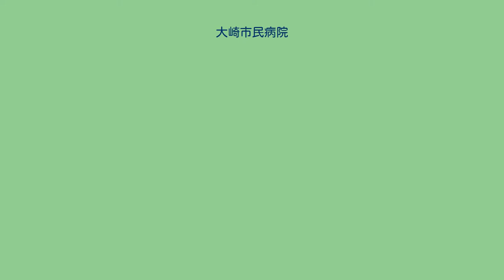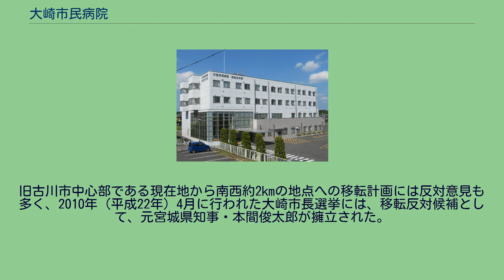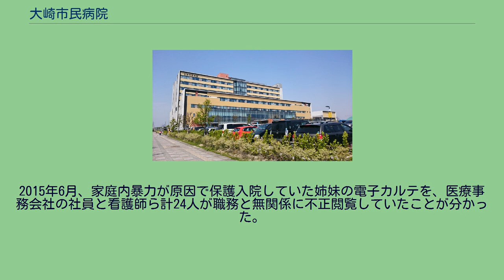大崎市民病院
大崎市民病院（おおさきしみんびょういん）は、宮城県大崎市にある病院である。
2006年（平成18年）3月31日の市町村合併に伴い、旧「古川市立病院」を本院、その他の市内の公立病院を分院および診療所とする形で改組・改称された。
2014年（平成26年）7月1日、本院は穂波地区へ移転・開院した。
大崎市病院事業の設置等に関する条例（平成18年3月31日条例第263号）により設置される病院である。
宮城県地域医療計画では、大崎医療圏（大崎市、加美郡、遠田郡。2005年（平成17年）国勢調査人口：21万8298人）の「地域の中核的な病院」と位置づけられており、隣接する医療圏とも連携しての医療構想が練られている（大崎・栗原・登米の3医療圏の合計人口：38万7862人）。
本院は、大崎医療圏の災害拠点病院であるほか、三次救急医療を担う救命救急センターを持ち、地域がん診療連携拠点病院、地域周産期母子医療センターなどの指定を受けている。
古川千手寺町の旧本院 1938年（昭和13年）12月に発足した大崎久美愛病院を前身とし、戦後には宮城県厚生農業協同組合連合会によって運営されていた。
1956年（昭和31年）には病床数218床（うち結核病床60床）の古川市立病院となり、基準給食や基準看護も導入された。
1968年（昭和43年）8月、3年前に着手された病院全面増改築工事設計に基づき、新たな本館とサービス棟が全面竣工した。
総工費は5億5000万円であり、病床数は352床に増加した。
翌1969年（昭和44年）、それまで存在していた付属准看護学校は廃校とされた。
1992年（平成4年）には救急医療センター、2001年（平成13年）には南病棟、2004年（平成16年）には救命救急センター・ICUがそれぞれ完成した。
2006年（平成18年）3月、市町村合併に伴って古川市および周辺自治体が合併して大崎市に移行し、新市にある公立病院が「大崎市民病院」として統合されて改称された。
2012年（平成24年）2月25日、新築された岩出山分院の落成式が行われた。
3月から診療開始。
本院は、2014年（平成26年）7月1日に移転した新病院で診療開始となった。
当院本院は、大崎市内の穂波地区（ 北緯38度33分58秒 東経140度56分38.4秒 / 北緯38.56611度 東経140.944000度 / 38.56611; 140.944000 (本院の移転予定地)）に新築移転し、2013年（平成25年）9月に病床数500床で開院する予定となっている。
旧古川市中心部である現在地から南西約2kmの地点への移転計画には反対意見も多く、2010年（平成22年）4月に行われた大崎市長選挙には、移転反対候補として、元宮城県知事・本間俊太郎が擁立された。
選挙結果は現職市長の再選となり、移転計画は有権者の支持を得た格好となった。
2012年（平成24年）3月1日、新本院が着工した。
大崎市地区計画条例による本来の穂波地区の建物の高さ制限は25mであるが、設計では新本院の高さは46.4mとなる。
これは同条例の特例条項を適用したためであるが、特例条項の乱用にあたるとして市民グループが建築確認の「確認済証」の取り消しを求めて同市建築審査会に審査請求を行った。
2015年6月、家庭内暴力が原因で保護入院していた姉妹の電子カルテを、医療事務会社の社員と看護師ら計24人が職務と無関係に不正閲覧していたことが分かった。
一部は「興味本位で見た」と認めているという。
鹿島台分院